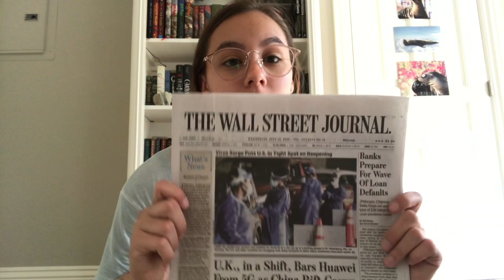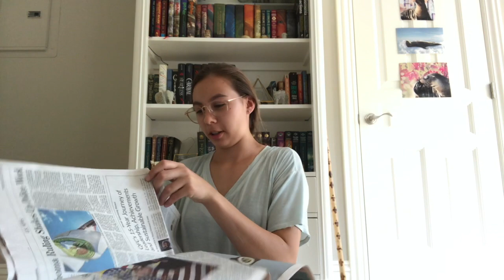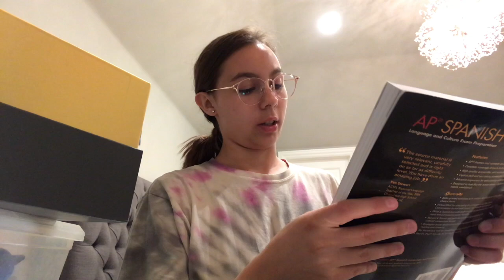Strawberry Shoes - Vlog 5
So much for sticking to a schedule